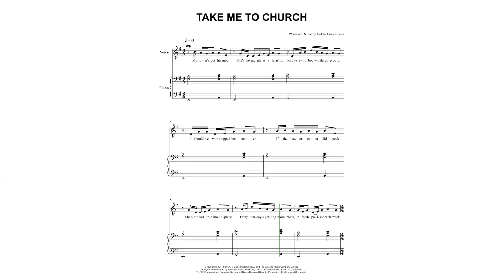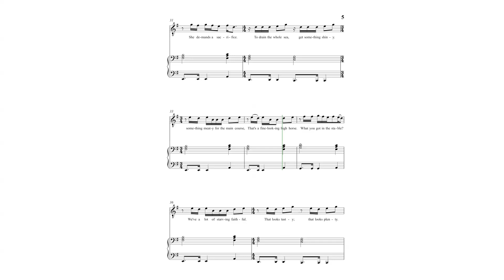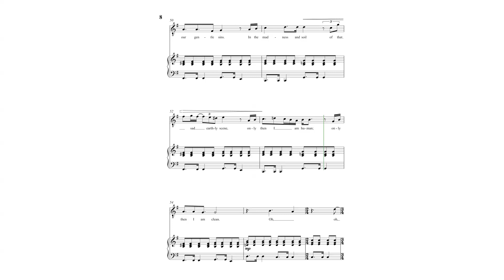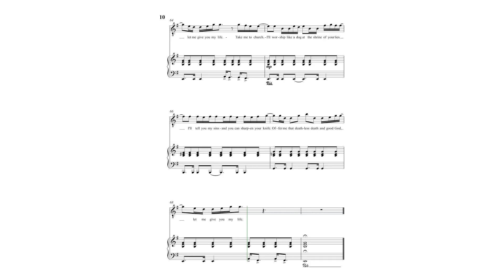Hozier: Take me to Church for Voice and Piano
"Take Me to Church" is a song by Irish singer-songwriter Hozier. It was released as his debut single on 13 September 2013, originally featuring on his extended play of the same name, before being featured as the opening track of his 2014 debut album Hozier. A struggling musician at the time of its composition, Hozier wrote and recorded the song in the attic of his parents' home in County Wicklow. A mid-tempo soul song, its lyrics use religious terminology to describe a romantic relationship in the face of Church discrimination.

Written for voice and piano accompaniment.

Easy-Intermediate
Forrmat: Concert, 9 x 12 inches.
10 pages.